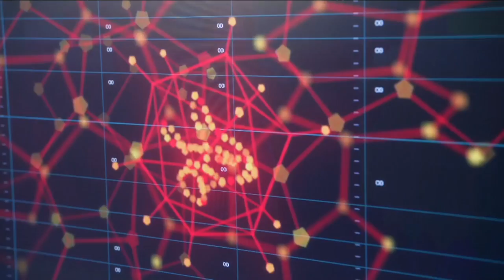Alex Danvers || 2x08 || "Why Would be Being Gay Ever Let Me Down"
Alex Coming out to her Mother.